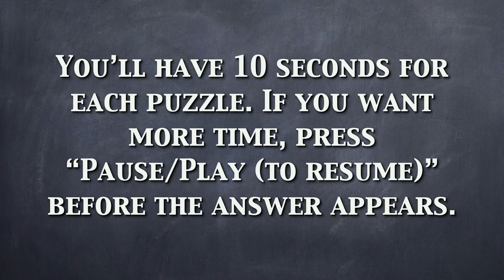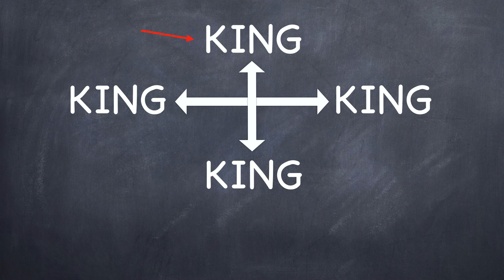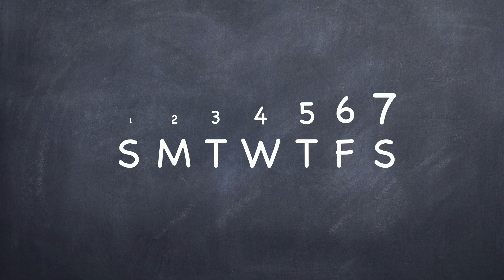Bible Dingbats No. 3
Do you enjoy word puzzles or challenges? This is a puzzle game for all ages using dingbats (say what you see). There are 10 puzzles featuring people, places or phrases pertaining to the Bible.

Suggested uses:
- Free time
- Prior to worship service or other church gatherings
- Sunday School activity for kids
- Children's ministry and youth worship

Let us know how you did in the comments section.